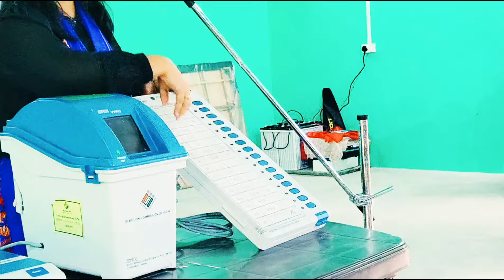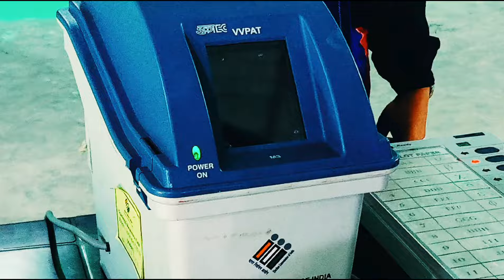How To Cast Your Vote Using EVM Machine